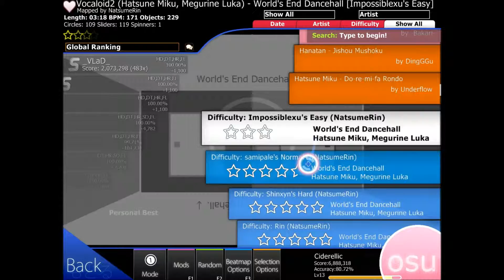Osu |Innocence|SAO|Easy SS 100.00%